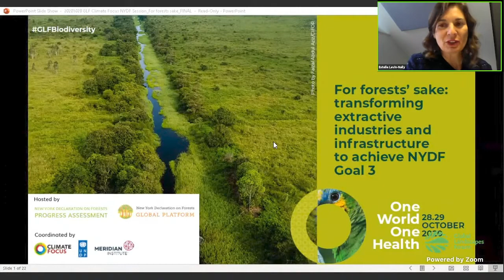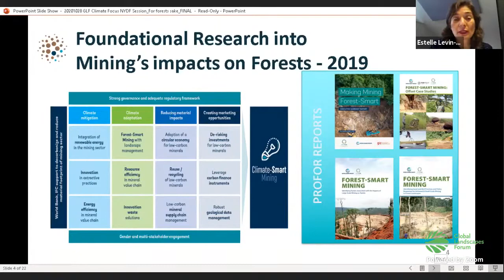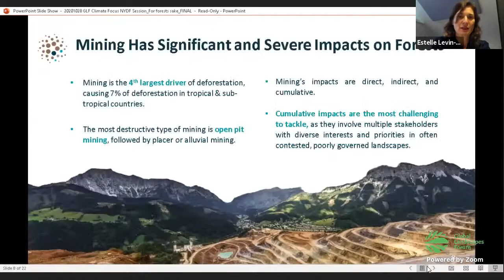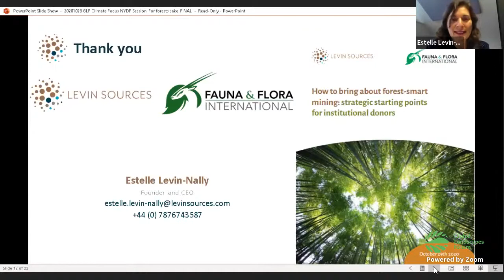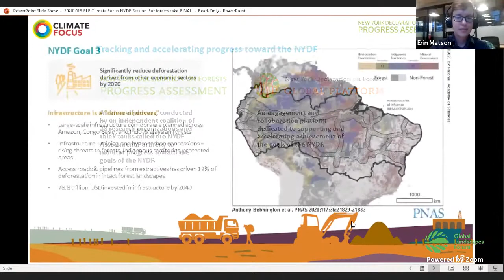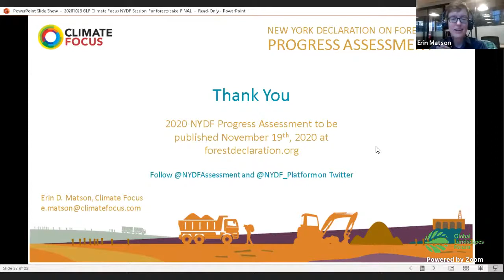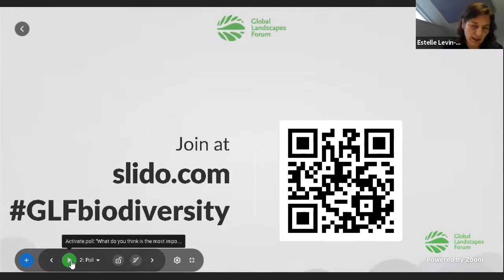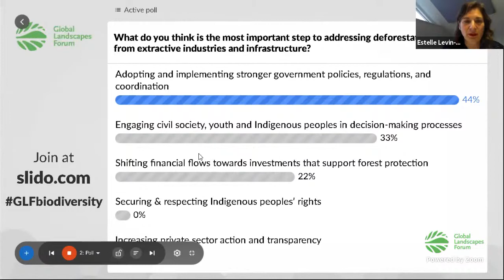For forests’ sake: Transforming extractive industries and infrastructure to achieve NYDF Goal 3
The New York Declaration on Forests (NYDF) is a non-binding international agreement that seeks to halt natural forest loss by 2030, contributing to global climate and biodiversity goals as well as the UN SDGs. In this paper, Climate Focus, Meridian Institute and the UNDP hone in on NYDF Goal 3 (to significantly reduce deforestation from other economic sectors such as mining, extractive industries and infrastructure by 2020), providing key insight on the issues that have hampered progress to date, while raising the necessary questions to accelerate change going forwards.